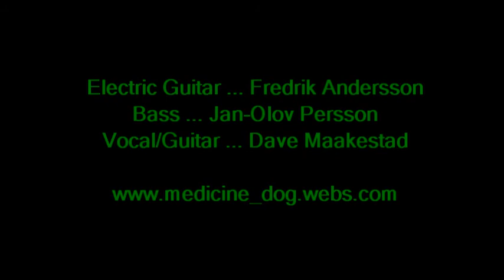05 As The Moon Rises meddog 70413 woodpile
Medicine Dog doing an exploratory exercise on my original tune AS THE MOON RISES.  At Woodpile on 7 April 2013.  Though I wrote the song, I do trip and stumble on the jams.  It's a first time rep outside of the original key. -Dave Maakestad